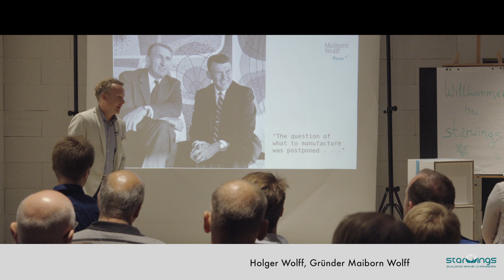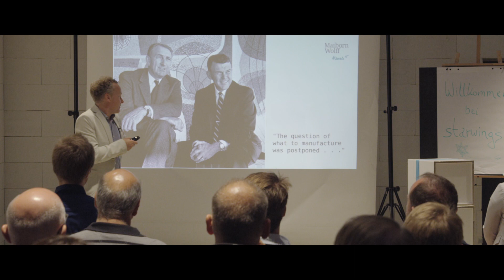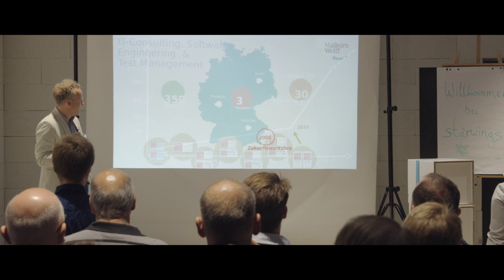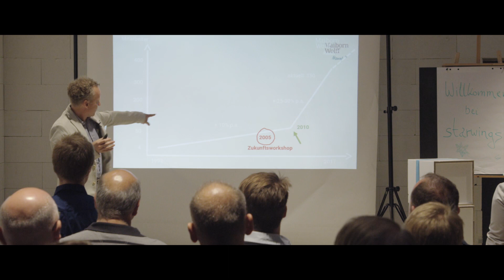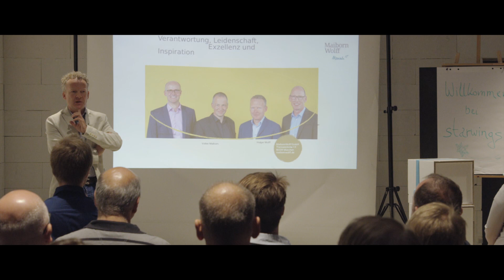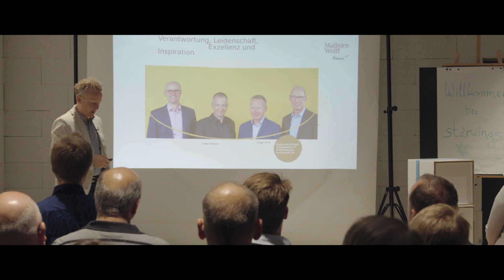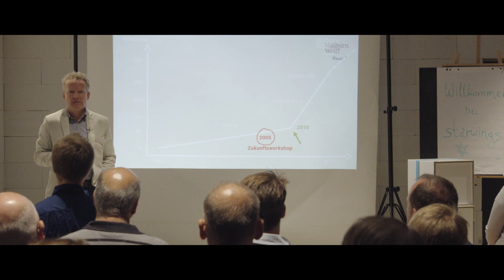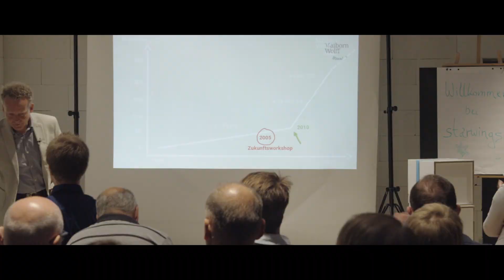Holger Wolff - Wenn die Gründer das Wachstum im Unternehmen verhindern - Problemsolver, 13.09.2017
Holger Wolff – CEO von MaibornWolff
Holger Wolff ist Mitgründer und Geschäftsführer der MaibornWolff – eines IT Dienstleister mit aktuell 350 Mitarbeiter. MaibornWolff zählt zu BayernsBest50 (2015 und 2017) und ist seit 2014 Deutschlands bester IT Arbeitgeber in der jeweiligen Unternehmensgrößenklasse bei GPTW (Great Place to Work). Holger Wolff ist Diplom- Kaufmann mit Studium in München und Augsburg und hat bei buddhistischen Mönchen ein achtjähriges (berufsbegleitendes) Studium des tibetischen Buddhismus absolviert. Er berät namhafte Unternehmen in Fragen der Digitalisierung, coacht Startups, wirkt als Meditationslehrer und hilft seinen Führungskräften gelassen und erfolgreich zu sein.

Hier erzählt Holger von der Entwicklung des eigenen Unternehmens und von der Erkenntnis, dass die Gründer hemmend für das weitere Wachstum sind.